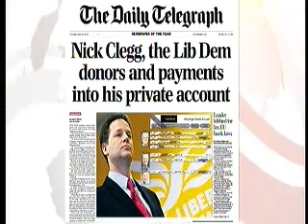Nick Clegg and Gordon Brown Clash on possibilities of a Hung Parliament.AVI